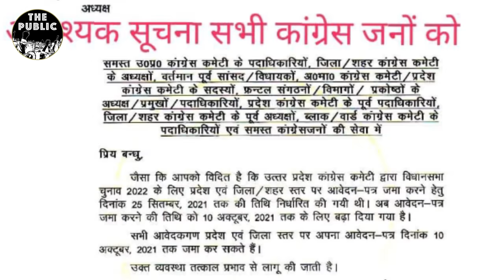UP Election 2022: Overly weak Congress to hit Yogi & BJP, advantage to Akhilesh Yadav | Third Eye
In this episode of Third Eye, Journalist and Founder The Public India, Anand Vardhan Singh talks about Uttar Pradesh Assembly Elections in 2022, where the grand old party Indian National Congress seems to be overly weak. The UP State President of Congress Ajay Kumar ‘Lallu’ had come up with idea that people who want to get a party ticket in coming elections should apply till September 25, 2021, and deposit Rs. 11,000/- in party fund but now he has extended this date till October 10, 2021. Apparently, Congress was unable to receive expected applications for MLAs in UP.

But the overly weak Congress is not going to help BJP, but to benefit Akhilesh Yadav and his Samajwadi Party. The coming elections in UP are expected to be bipolar, like West Bengal Assembly Elections in which BJP and TMC were fighting face to face and Mamta Banerjee made a thumping victory, and BJP lost miserably. As the current political scenario in UP suggests that BJP and Samajwadi Party will fight face to face which is likely to benefit Akhilesh Yadav.

IFSC- KKBK0005196